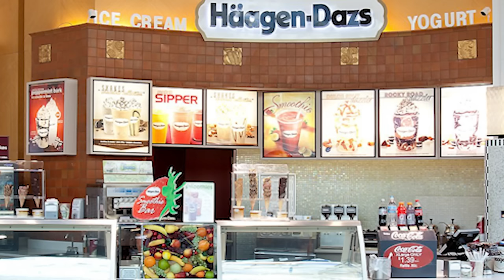David Alan Grier | Blocks Podcast w/ Neal Brennan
Neal Brennan interviews David Alan Grier ('In Living Color,' 'The Carmichael Show' & much more) about the things that make him feel lonely, isolated, and like something's wrong - and how he is persevering despite these blocks.

**Correction from DAG : "It was Dumb and Dumber that was offered to me in hopes of packaging me with Rob Schneider. Not Ace Ventura… my bad ✌🏾"**
🎙️ Have a Question about your Blocks for Neal? 🎙️

00:00 Intro
7:12  Boomer Fight / Troll
9:55 Upbringing
22:00 Soldier's Story
28:30 In Living Color
31:15 Ace Ventura
39:10 Always Wanting More
43:00 Comfortable with who he is
1:03:00 Acting Philosophy